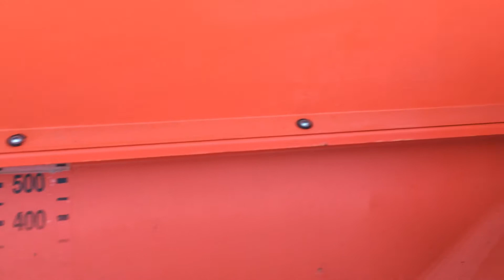#SOLD## KUHN MDS735 FERTILISER SPREADER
Stock no. 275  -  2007 KUHN MDS735 FERTILISER SPREADER - 1300kgs CAPACITY - IN EXCELLENT CONDITION.